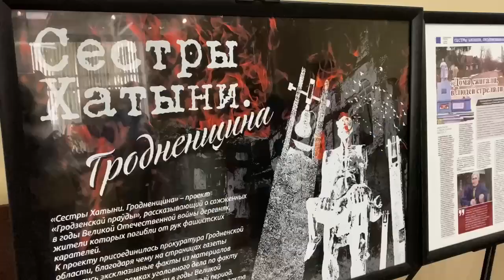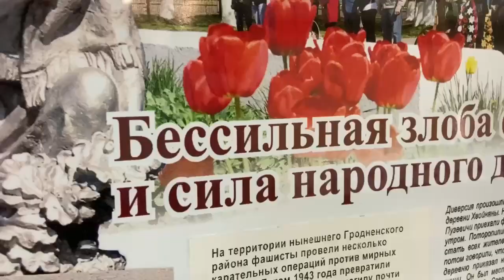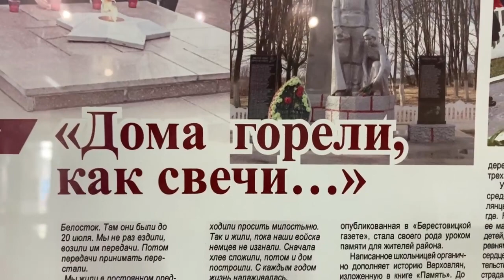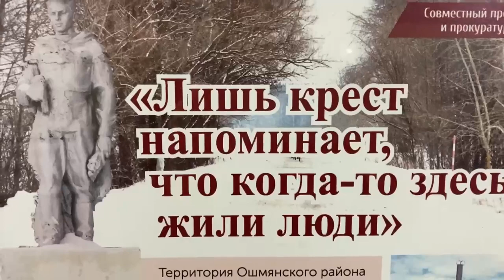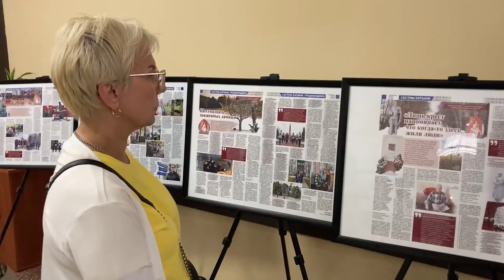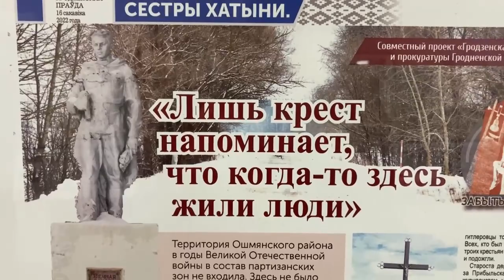Выставка-презентация уникальной книги «Сестры Хатыни. Гродненщина» открылась в кинотеатре «Космос»